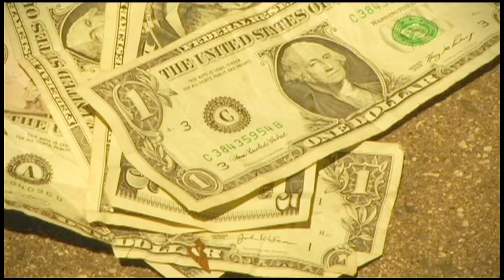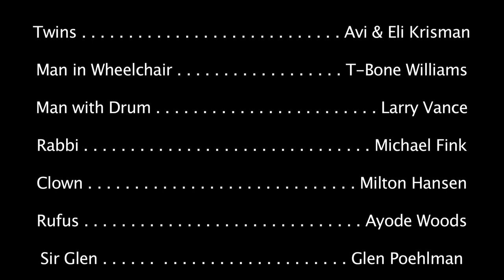Sir Glen of Glenwood - Episode 2: "Sir Glen and the Belt of Purity"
He's finally back!  It's Sir Glen in episode 2 of PASW's original web series "Sir Glen of Glenwood." In this new adventure, Sir Glen mixes it up with some of the city's shadier characters including Sammy the Spider, a pimp named Rufus, and his ladies Six Toes and Houston (the fair maiden from Sir Glen's fantasies). Their worlds collide in this fast paced, wacky urban tale,  "Sir Glen and the Belt of Purity."